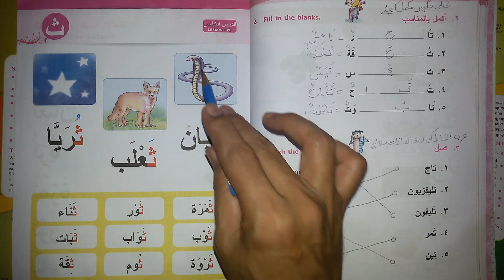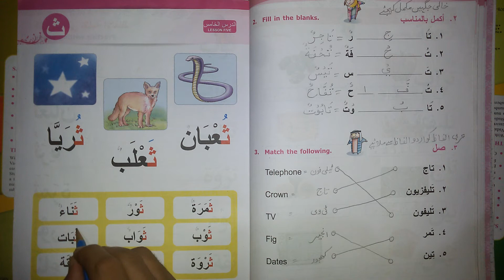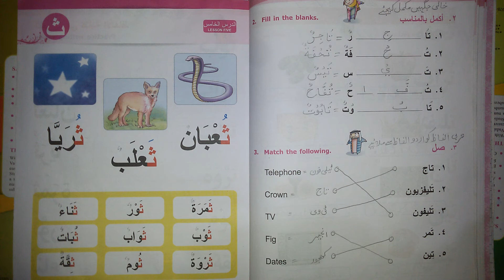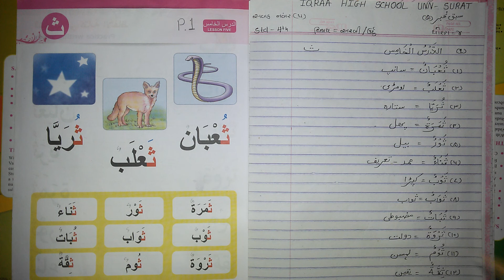STD 4 CH 5 PART1 ARBI